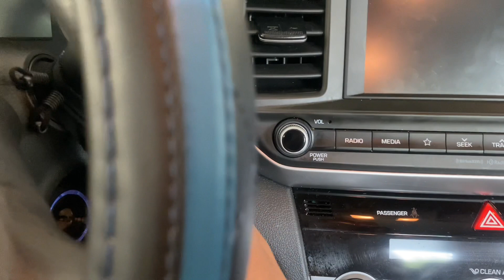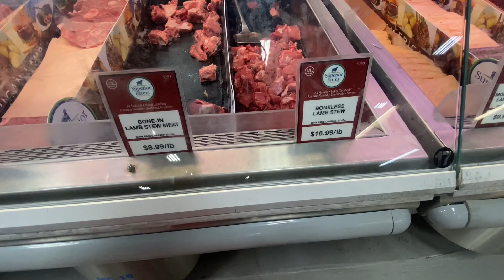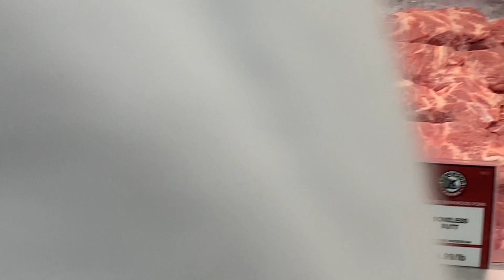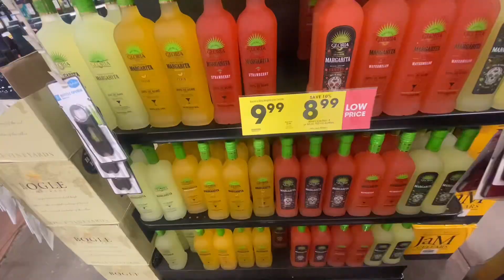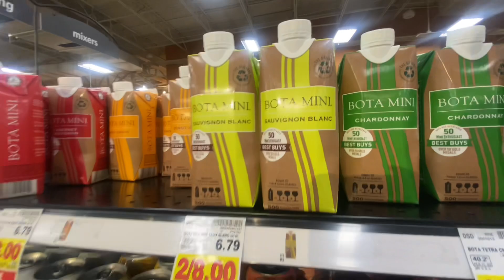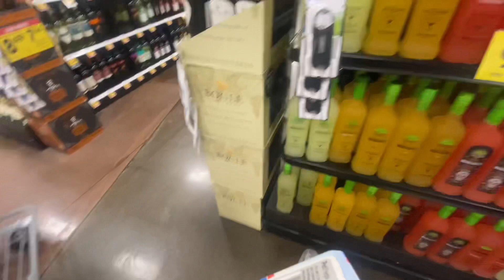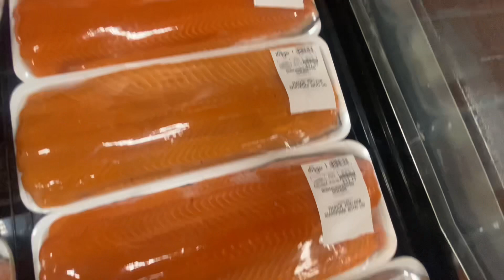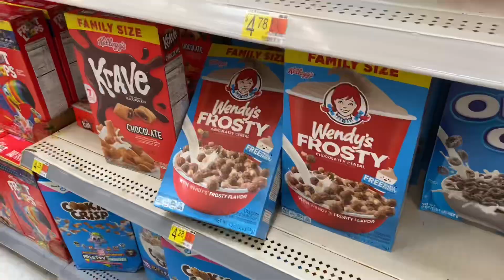DITL: Grocery Shopping at the Farmers Market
Come grocery shopping with me! My mom and I go to the dekalb farmers market, Kroger and Walmart!